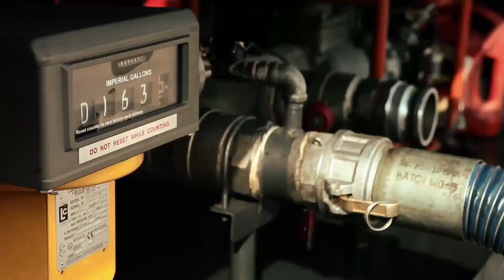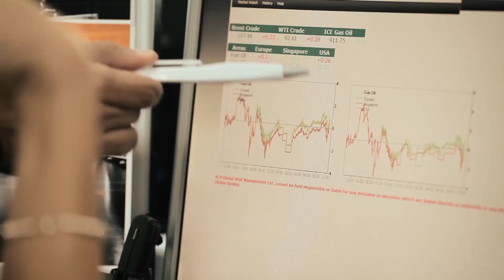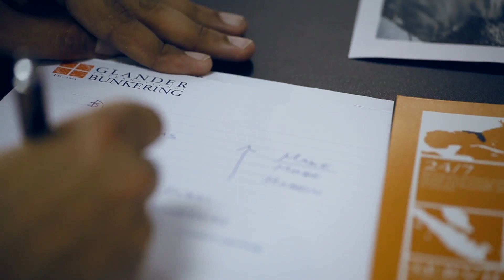Glander International Bunkering - Corporate Video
Established in 1961, Glander International Bunkering is one of the largest, oldest and most respected bunker trading and brokering firms in the world. Our experts work to fuel the global shipping industry and serve our clients with integrity, professionalism, and enduring business relationships. Operating from Dubai, Mumbai, Singapore, Florida, Tønsberg, Oslo, Valencia and Geneva, our network provides coverage and expertise across all markets, time zones and conditions.